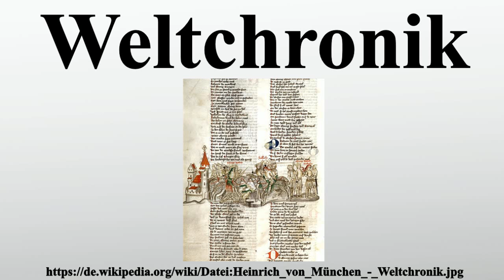Weltchronik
Vielen Dank für Ihre Unterstützung:

Eine Weltchronik war ein für die Spätantike und das Mittelalter typisches Geschichtswerk, das den Anspruch erhob, die gesamte Weltgeschichte von der „Erschaffung der Welt“ oder des Menschen über die Antike bis in die jeweilige Gegenwart des Chronisten zu schildern.Charakteristisch ist die Verflechtung biblischer und profaner Ereignisse, wodurch die Weltgeschichte als Heilsgeschichte gedeutet wird.Den Schwerpunkt der Darstellung bildeten meist die Herrschergeschichten der griechisch-römischen und der christlichen Ära.Die ältesten Fragmente einer Weltchronik stammen aus dem 2.